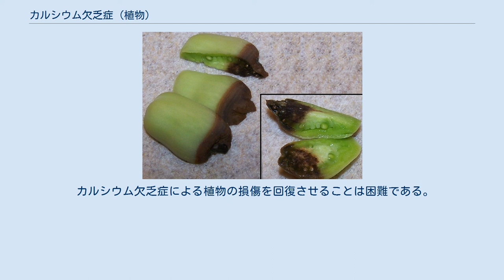カルシウム欠乏症 (植物)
トマトにおけるカルシウム欠乏症（尻腐れ） カルシウム(Ca)欠乏症（カルシウムけつぼうしょう、英語: Calcium (Ca) deficiency）とは植物の障害の一つである。
植物の生育にとって環境中のカルシウムが不足しているときに起こり得る。
ただし、より多く見られる原因は、全体の、あるいは一部の組織で蒸散作用の水準が低いことである。
 カルシウムは師部内を移動しないため、蒸散が稀か全くない組織は局所的なカルシウム欠乏になりやすい。
カルシウム欠乏症の原因として、以下が挙げられる。
 グレープトマトにおける尻腐れ 特徴的な症状は根系の未発達と葉のクロロシス（黄化）である。
植物全体の生育阻害を招く。
 症状は普通、地上部よりも根系で先に現れる。
根系でも葉でも、最初の症状は局所的な組織のネクロシスである。
症状が進行すると根端は死滅する。
このため、カルシウム欠乏下では根の生育と伸長は阻害される。
例えば、カルシウム(またはホウ素)がない培養液にトマト幼植物を移すと根の伸長は直ちに停止する。
一般に、カルシウム欠乏症となると根腐れが生じやすくなる。
また、植物はカルシウム濃度が十分な条件で生育してカルシウムを体内に吸収していても、その植物がカルシウム飢餓条件に移植されるとその根は阻害症状を呈する。
このことは、植物(少なくとも根)にとってカルシウムイオンは培地から常に供給されていなければならないことを示す。
 葉ではカルシウム欠乏症のネクロシスは若い葉の葉縁部壊死斑または葉の湾曲、最終的に頂芽の死を招く。
一般に最初の発症は、若くて生長が速い植物組織で現れる。
特に、地上部では、生育が速い上位葉で先端葉の生育が阻害される。
先端にいくほど障害が強く、白化し更に褐変枯死する。
カルシウムは非移動性であり古い葉中で高濃度に蓄積されるため、カルシウム欠乏症を発症した葉は滅多に成熟しない。
 花粉管の伸長にもカルシウムとホウ素が必須である。
花粉管は根と同様に培地から常にカルシウムの供給を受けなければ欠乏症を示す。
また、子実では、カルシウム欠乏症で花落ち部分の壊死や成熟の抑制などの症状が現れる。
 尻腐れしたグレープトマトの断面図 対象植物が特異的に酸性土壌を好む場合を除き、カルシウム欠乏症は、pHが6.5となるように酸性土壌に農業用石灰を投入することで矯正することができる。
土壌の保水能力を向上させるために、土壌に有機物を加えることが推奨される。
 しかし、障害の性質上（すなわち、低蒸散組織へのカルシウム輸送が貧弱であること）、一般に根にカルシウムを与えることによって問題は解決されない。
いくつかの種では、疾病可能性のある組織に塩化カルシウムをスプレーで予防的に吹き付けることによって問題を低減することができる。
 カルシウム欠乏症による植物の損傷を回復させることは困難である。
例えば、症状が現れた際、直ちに窒素200ppm分の硝酸カルシウムを追加で施用するべきとされている。
多くの場合、カルシウム欠乏症は低い土壌pHと関連しているため、土壌pHの試験および、必要に応じてpHの是正が必要となる。